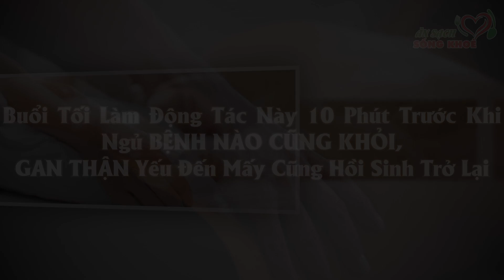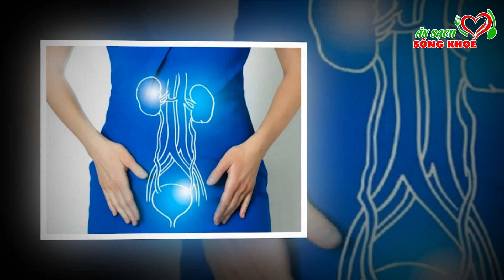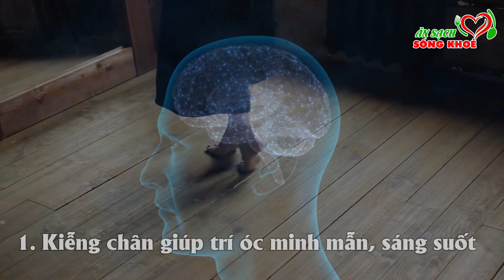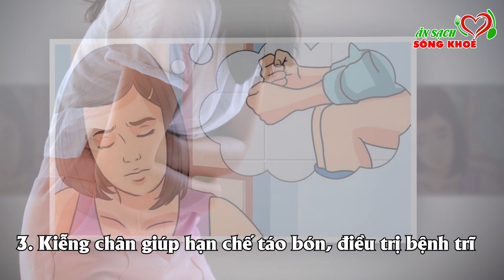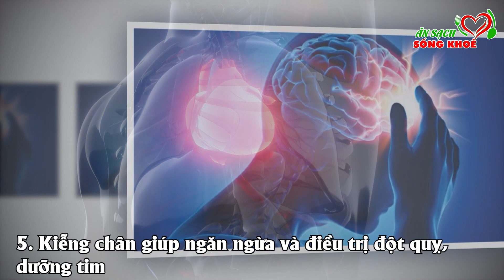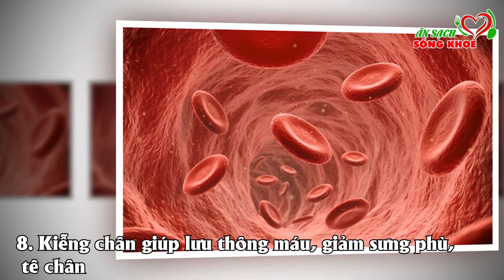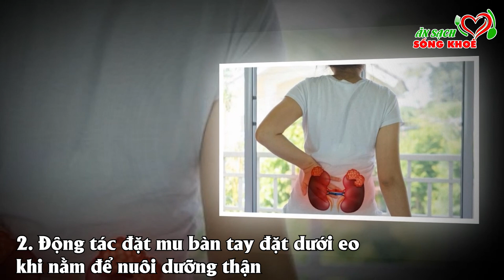Trước Khi Ngủ Làm Động Tác Này 10 Phút BỆNH NÀO CŨNG KHỎI, GAN THẬN Yếu Mấy Cũng Hồi Sinh Trở Lại